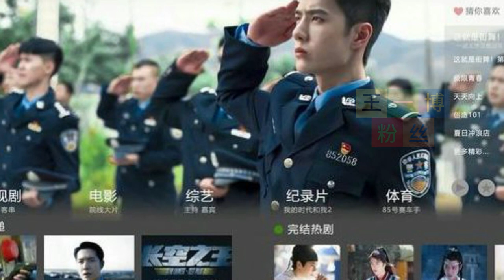王一博角色群像排行榜，蓝忘机不是首位，谢允讨喜最得人心 【王一博粉丝】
王一博粉丝 - 王一博角色群像排行榜，蓝忘机不是首位，谢允讨喜最得人心